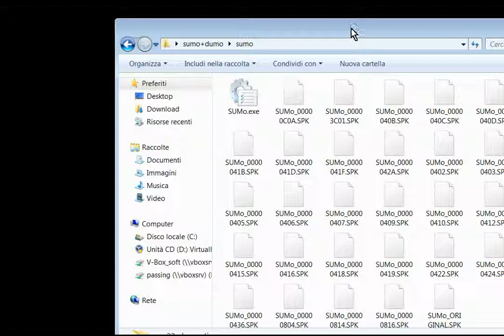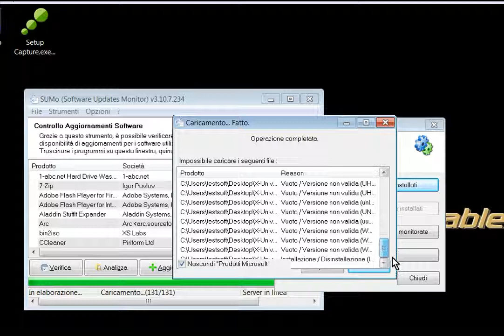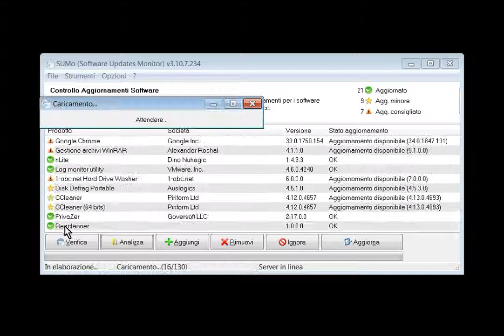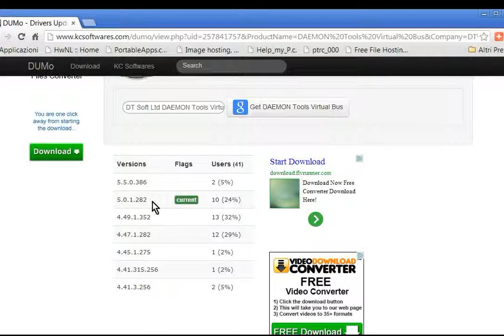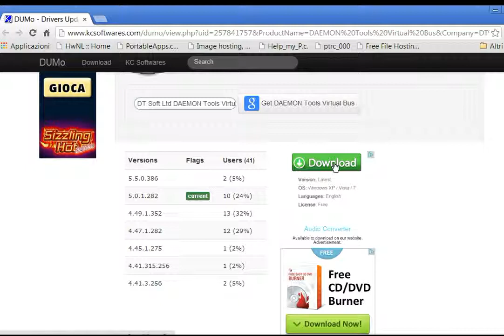Sumo/Dumo_update software and drivers-[portable]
Multilanguage..